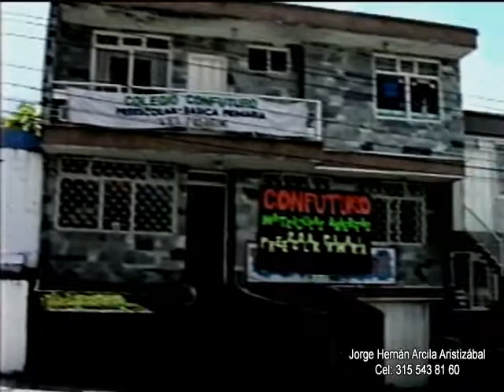TERREMOTO Barrio Los Profesionales Armenia Quindio 1999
TERREMOTO Barrio Los Profesionales Armenia Quindío 1999
Tomas de archivo de Armenia después del Terremoto del eje cafetero, Calle 2n Carrera 18, Condominio el Bulevar del Coliseo, las palmas del Sorrento, Calle 5n Carrera 19, Barrio los Profesionales, calle 6n con carrera 16, Condominio Caminos de San Lorenzo, Santa Mónica, Calle 10n con carrera 15, Barrio Providencia, Urbanización las Colinas, Rincón de Andalucía, carrera 18 con calle 10n, Parque residencial las Veraneras, conjunto residencial providencia, Torre Providencia 1 y 2, Country, Torres de Marfil de Armenia Quindío.